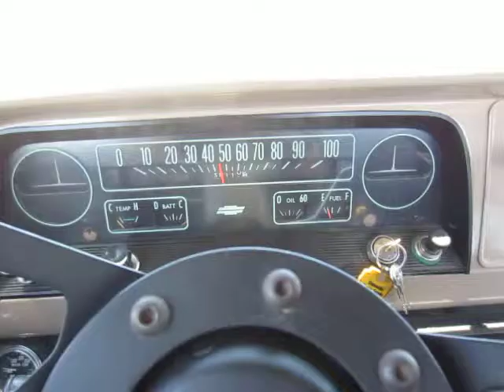1964 Chevy C20 on the way to the port of Los Angeles, CA